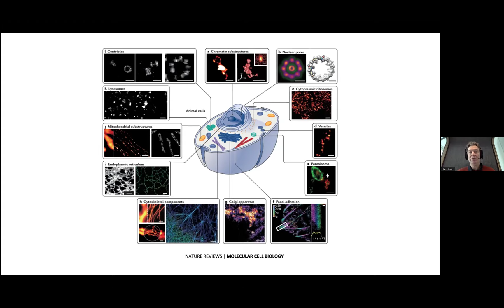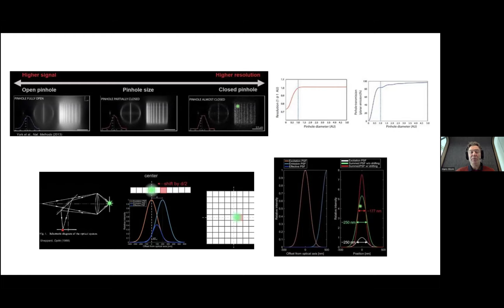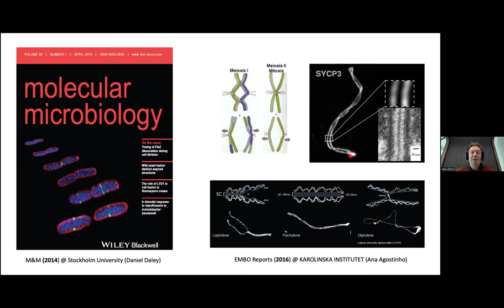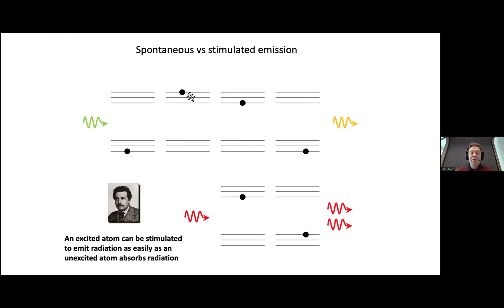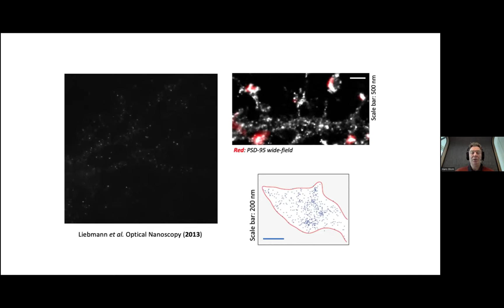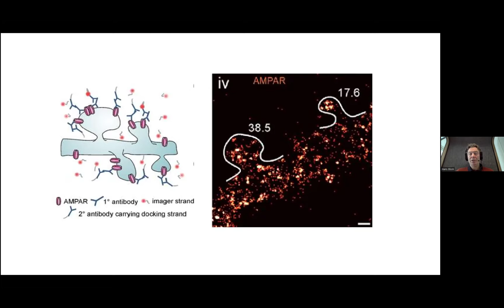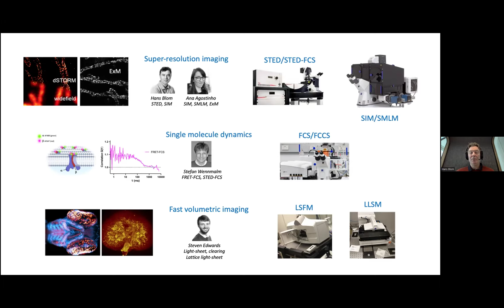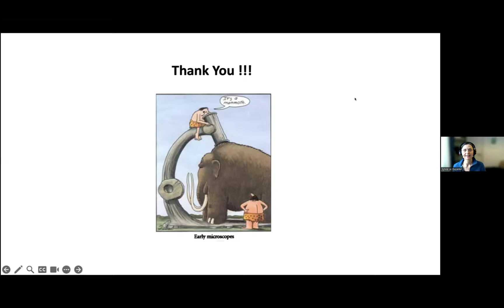2024-02-13 - Introduction to super resolution microscopy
This video was recorded by the Live Cell Imaging facility at the Karolinska Institute in Sweden during the LCI course 2024. It is intended as teaching material for microscopy users and facilities. Feel free to use it but please, mention the Live Cell imaging facility at KI, Sweden as the source of the video. You can also become a follower of our microscopy blog where we share tips and tricks about light microscopy (microscopykarolinska.se) or visit our